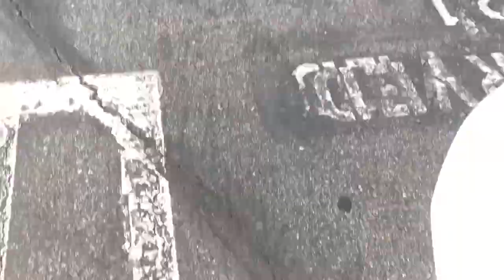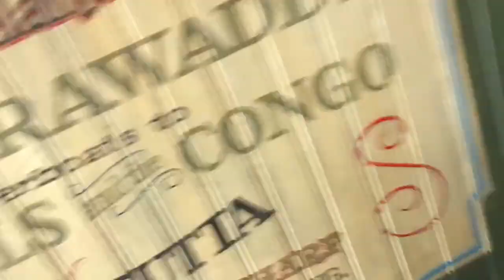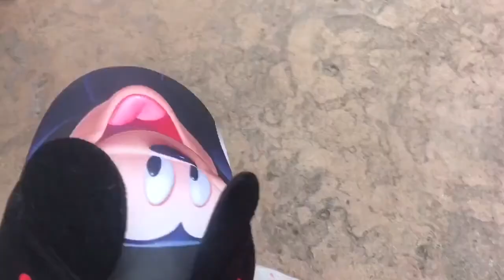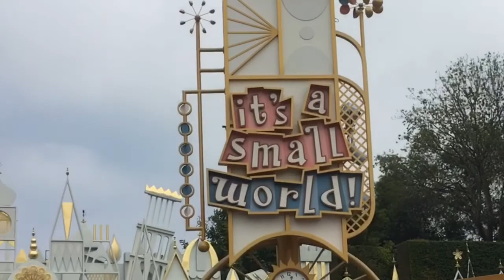Photoshoot and Disneyland